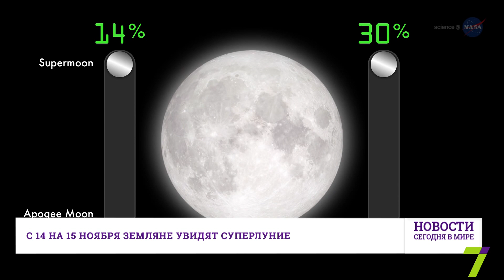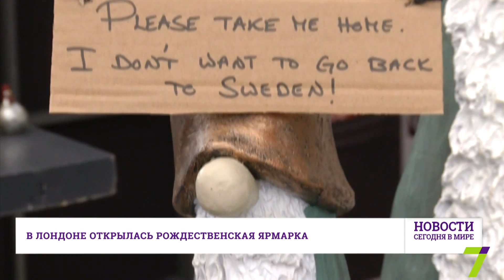8 ноября : Новости. Сегодня в мире (выпуск от 12:00)